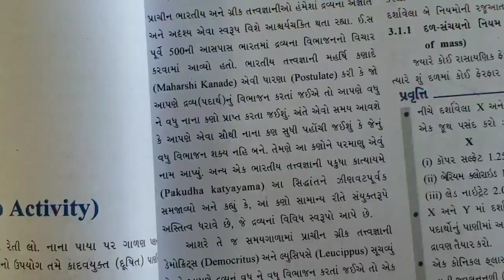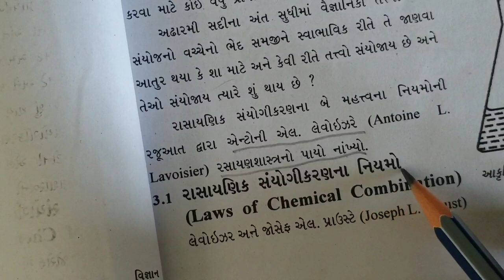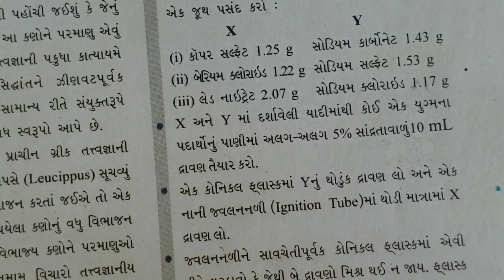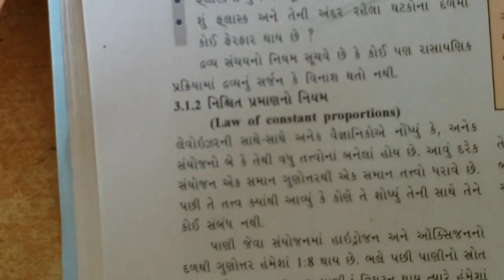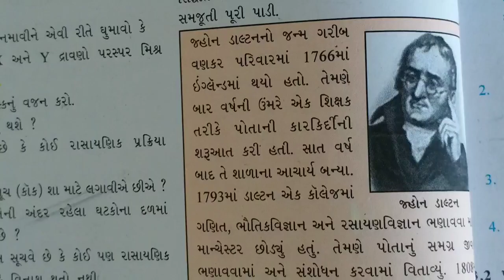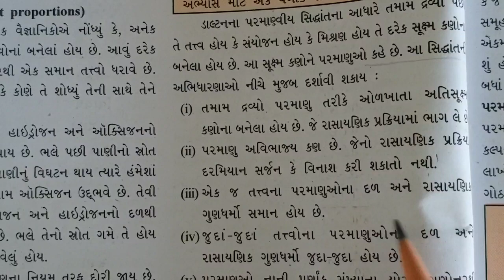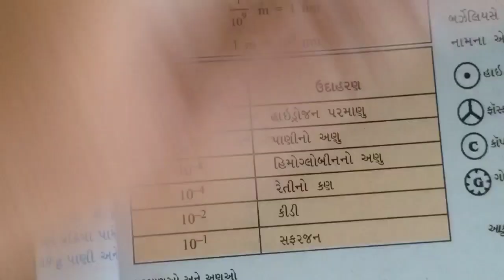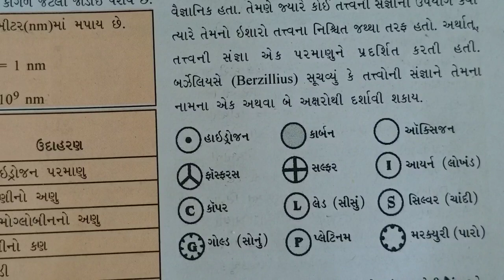std 9 sci ch 3 પરમાણુઓ અને અણુઓ GM 15/9